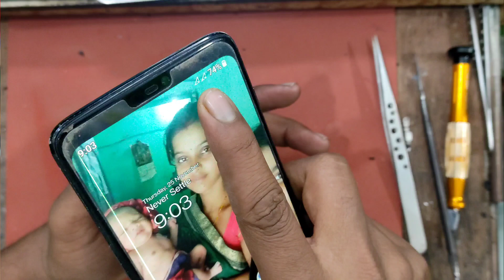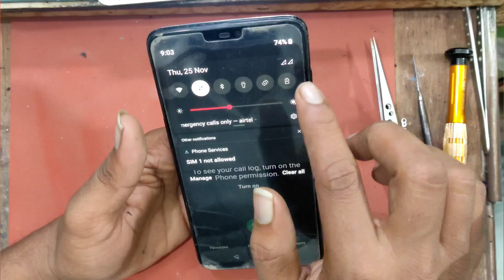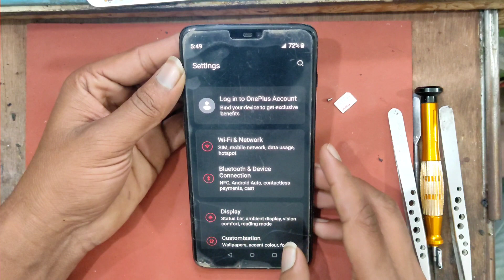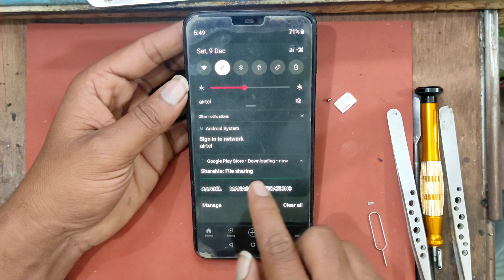oneplus 6 network ic problem solution | oneplus 6 no service solution add tips trick repair